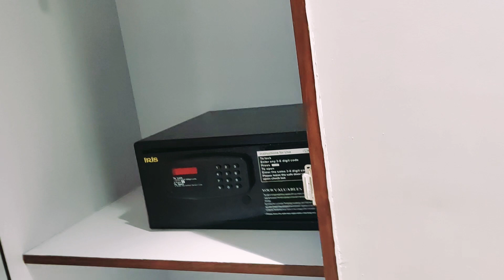Best Hotel To Stay In Shirdi | Alaukik Hotel Shirdi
Looking for the best hotel to stay in Shirdi? Look no further than Alaukik Hotel Shirdi! In this video, we will take you on a virtual tour of this amazing hotel and show you why it's the top choice for travelers visiting Shirdi. From its convenient location near the Shirdi Temple to its budget-friendly rates, Alaukik Hotel has everything you need for a comfortable and enjoyable stay.

Join us as we explore the amenities, spacious rooms, and friendly staff that make this hotel truly special. Plus, don't miss the delicious buffet breakfast offered every morning, which is sure to start your day off right. So, if you're planning a trip to Shirdi and want a fantastic hotel experience, be sure to watch this video and subscribe to our channel for more travel tips and recommendations.

Our Shooting gear :P

1. Gorilla Tripod

2. Tripod

2. Wireless Remote

4. One plus 7 Pro.